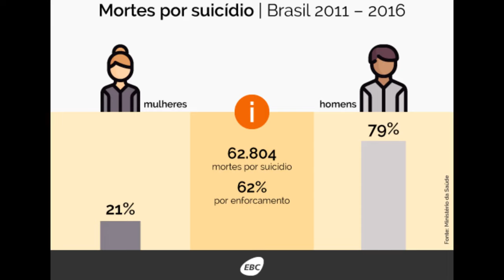Little Dark Age - Brazilian Masculinity